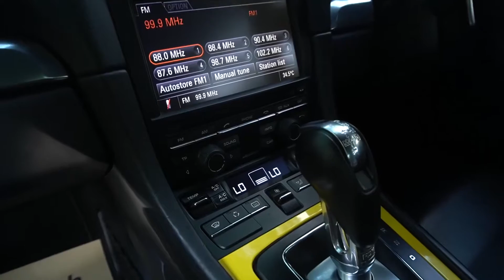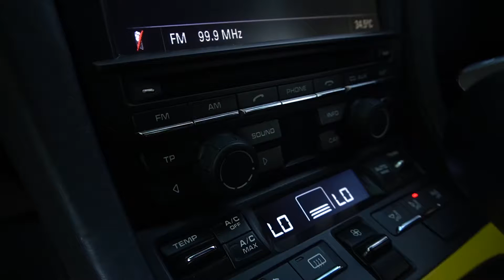PORSCHE CAYMAN 2.7 PDK 2013/2014 YELLOW ON BLACK YELLOW ATPM INDONESIA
Review Lengkap Kendaraan ini bisa ditonton juga di  channel LugNutz Auto Junkie atau link berikut :